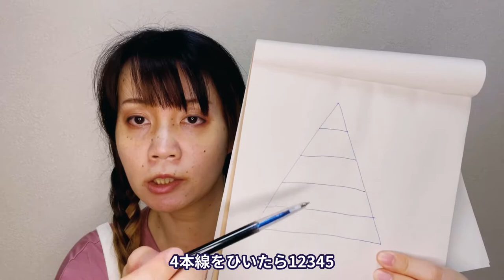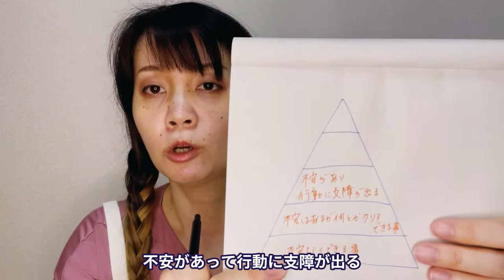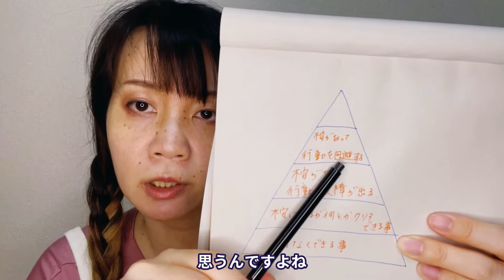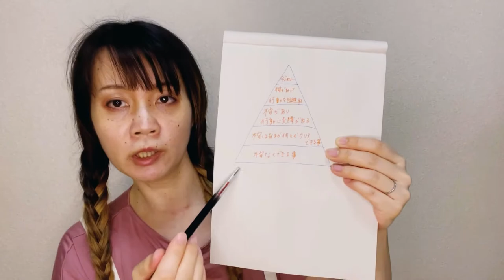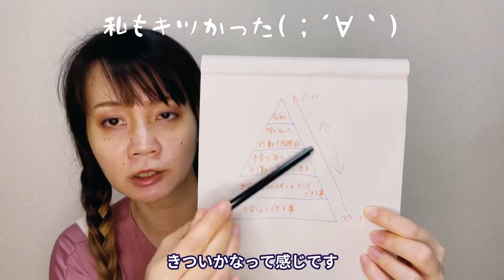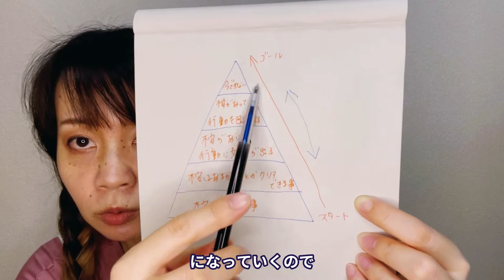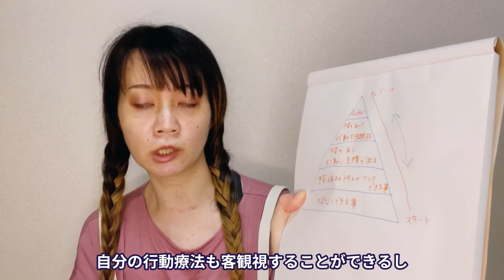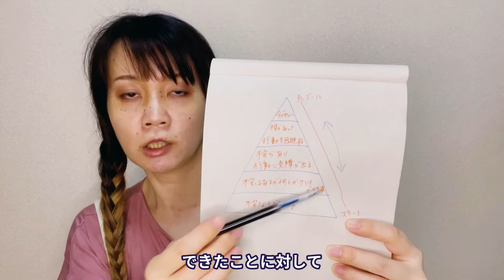パニック障害になったら服薬だけに頼らないで！今日から始められる行動療法のやり方をご紹介します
パニック障害13年目の私です。

正直言って、パニック障害は服薬だけでは治りませんでした。

おそらく、服薬のみで治る人はかなり稀だと思います。

もしパニック障害になったら、行動療法を取り入れながら病気と付き合っていきましょう！

毎日コツコツが鍵。

🌸私のパニック障害闘病記🌸

🌸パニック障害になったらヘルパーを利用しよう！利用手続きの方法など🌸

🌸動画内でご紹介した【こころが晴れるノート】🌸

（アマゾンに飛びます）

🌸私が【こころが晴れるノート】を勧める理由🌸

🌸体調を記録するメリット🌸

🌸私が作成した三角形の図形はこちらから🌸